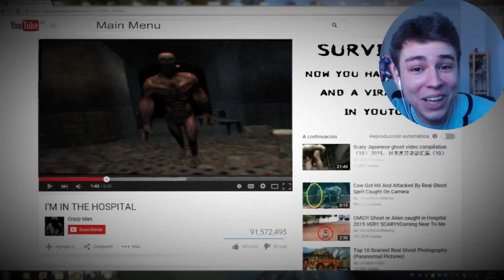WO SIND DIE DROGEN!? | Let's Play The Hospital (Deutsch/German)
The Hospital - Deutsch/German - Horror Game Gameplay. Dr. Brustmuskel gegen Sev beim Indie Horror Game The Hospital.
Let's Play Hospital in Deutsch/German - Indie Horror Game von Sev
♥ Let’s Play INDIE HORROR (Deutsch) ♥ TEAMSEV _____▼MEHR▼______

Mehr Lachen?

- "THE HOSPITAL" -
Dr. Brustmuskel im Mental Hospital von Elias Demian Perez (2016)

- "Let´s Play The Hospital" -
Live-Kommentiertes Horror Gameplay von Sev (2016).

Liebreizende VLOGs, Beauty, Lifestyle, Fun und Mehr:
- Lena HillOnTour -